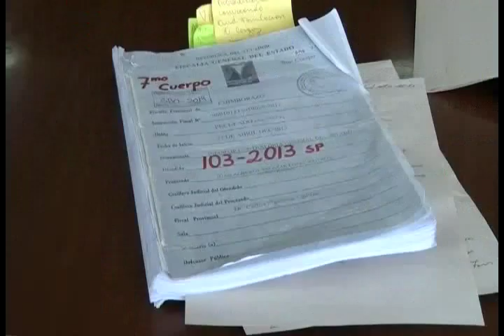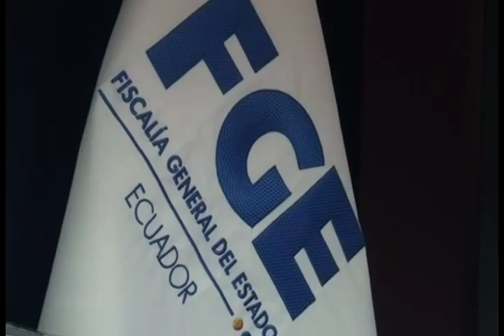RATIFICADA SENTENCIA EX ALCALDE RIOBAMBA